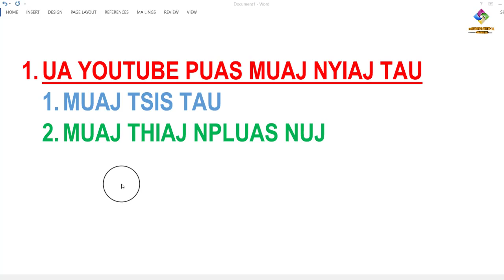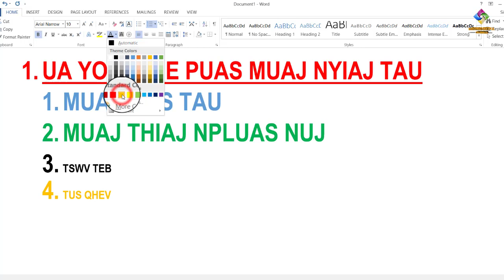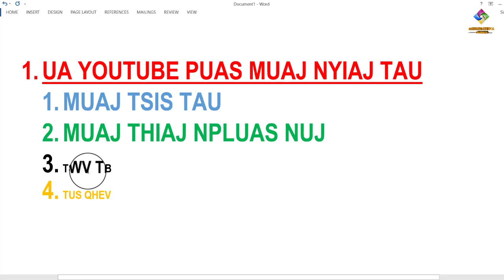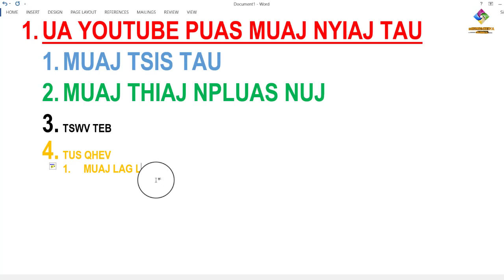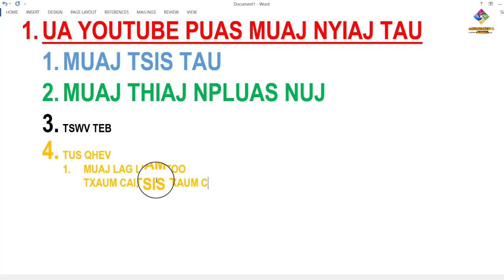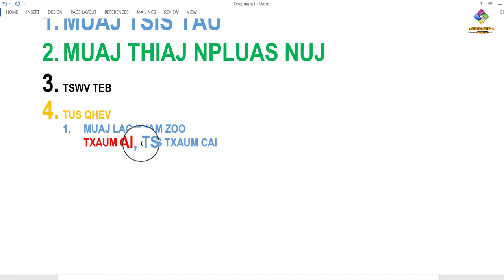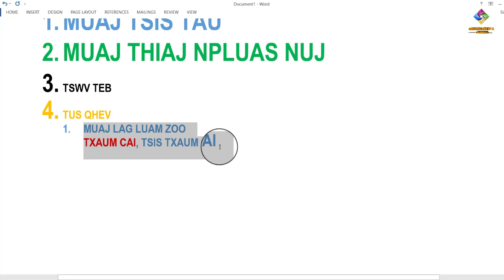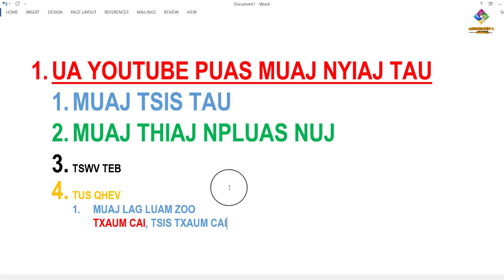Qhia ua youtube puas muaj nyiaj tiag 2020